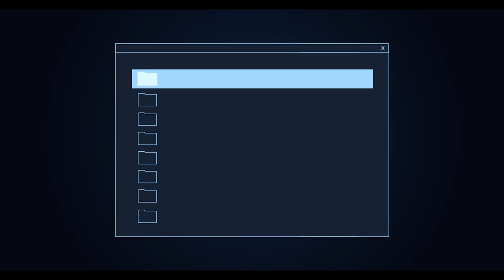Z Archiwum N - odc. 2 "Szaleństwo Marii Skłodowskiej-Curie"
Nowy odcinek Archiwum N. mógłby posłużyć również całkiem nieźle Pogromcom Przysłów. „Gdzie diabeł nie może, tam babę pośle” ? Nie wiemy wprawdzie, czy Sławek miał z tym coś wspólnego, ale możemy sobie to wyobrazić, bo nikt jeszcze w historii ludzkości nie zwymyślał Rafała lepiej niż Sławek, aż do dzisiaj. To znaczy do 1934 roku ziemskiego. Oto Wielka Humanka Maria Skłodowska-Curie! Zobaczcie sami!

ODCINEK POWSTAŁ DZIĘKI WSPARCIU PATRONÓW. TY TEŻ MOŻESZ NIM ZOSTAĆ!!!